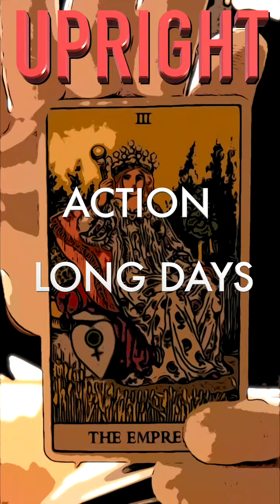THE EMPRESS, Rider-Waite Tarot, Divination Meaning, Clown, Halloween, The Lord of the Rings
This 3 minute Short is for fans of EDM, Tarot, The Lord of the Rings and Halloween etc.